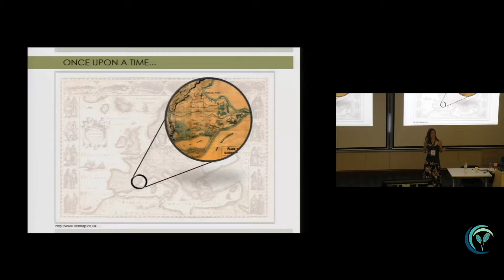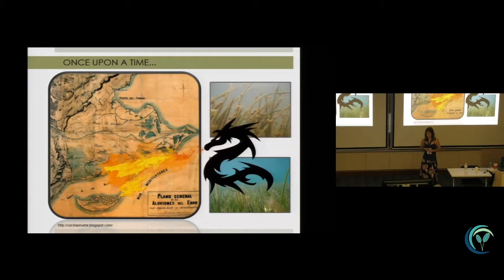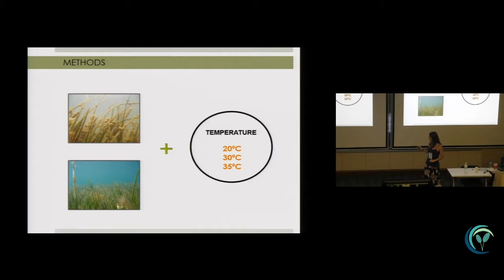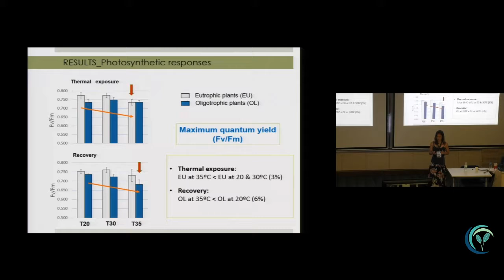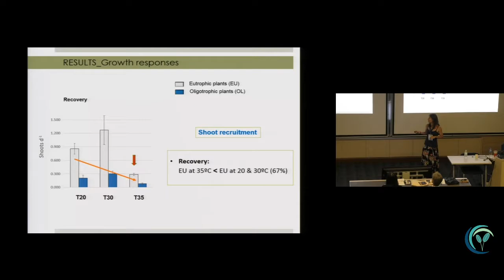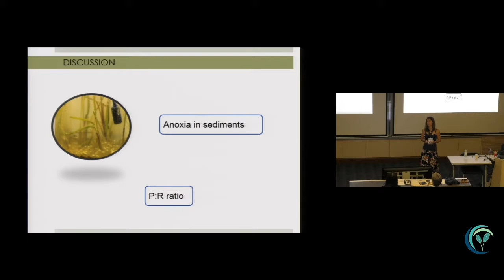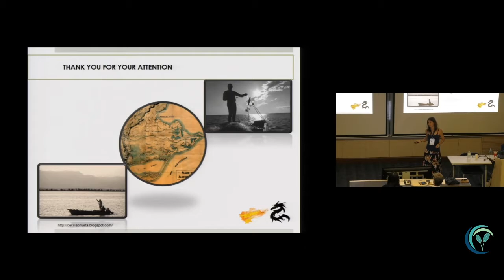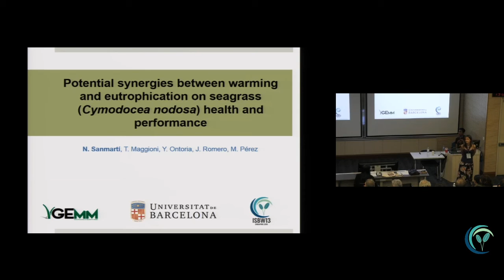WSC2018 Talks: ISBW083 - Synergies between warming and eutrophication on seagrass (Cymodocea nodosa)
Presented by Neus Sanmarti

Abstract
In the context of global warming, great efforts have been done to evaluate the responses of a number of key marine species, including seagrasses, to increasing temperatures. However, other concurrent stress factors, such as eutrophication, are rarely incorporated to those evaluations.
We investigate here the importance of chronic eutrophication in modulating the response of the seagrass Cymodocea nodosa to short-term thermal stress, simulating a heat wave event. We exposed plants collected in two areas (one eutrophic and another oligotrophic) of Alfacs Bay (Northwestern Mediterranean) at a range of temperatures (20 –control- and 30 and 35°C) for 7 days. Exposure was followed by a recovery period at control temperature of additional 7 days. We then measured their photosynthetic efficiency and growth (expressed either as shoot growth, rhizome growth or shoot recruitment). The maximum quantum yield (Fv/Fm) increased at 30°C (relative to plants at 20 ºC), showing that the species can bear moderate increments of temperature, but clearly declined at 35ºC.
At the end of the experiment (exposure plus recovery) plant growth dropped at 35ºC, and this decrease was significantly higher in eutrophic plants, outlining a synergistic effect between warming and eutrophication.
These results prove that the negative effects of warming, as those experienced during a heat wave event, can be exacerbated by eutrophication, worsening the current predictions about the impacts of global warming on seagrass ecosystems.